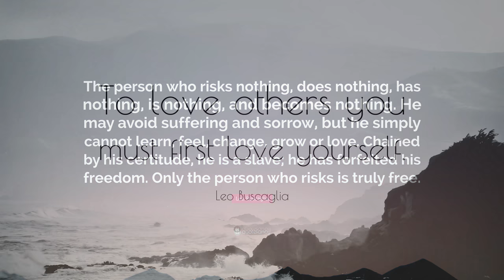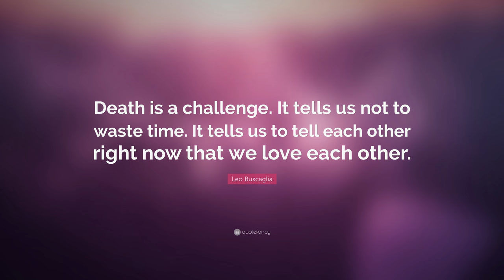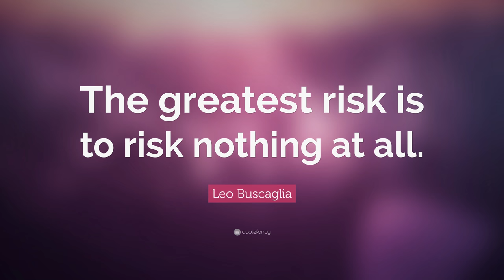TOP 20 Leo Buscaglia Quotes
“Love yourself, accept yourself, forgive yourself, and be good to yourself, because without you the rest of us are without a source of many wonderful things.”
— Leo Buscaglia (00:00)

“Too often we underestimate the power of a touch, a smile, a kind word, a listening ear, an honest compliment, or the smallest act of caring, all of which have the potential to turn a life around.”
— Leo Buscaglia (00:07)

“Change is the end result of all true learning.”
— Leo Buscaglia (00:14)

“Your talent is God’s gift to you. What you do with it is your gift back to God.”
— Leo Buscaglia (00:21)

“Only the weak are cruel. Gentleness can only be expected from the strong.”
— Leo Buscaglia (00:28)

“Let go. Why do you cling to pain? There is nothing you can do about the wrongs of yesterday. It is not yours to judge. Why hold on to the very thing which keeps you from hope and love?”
— Leo Buscaglia (00:35)

“Risks must be taken because the greatest hazard in life is to risk nothing.”
— Leo Buscaglia (00:42)

“The person who risks nothing, does nothing, has nothing, is nothing, and becomes nothing. He may avoid suffering and sorrow, but he simply cannot learn, feel, change, grow or love. Chained by his certitude, he is a slave; he has forfeited his freedom. Only the person who risks is truly free.”
— Leo Buscaglia (00:49)

“To love others you must first love yourself.”
— Leo Buscaglia (00:56)

“Death is a challenge. It tells us not to waste time. It tells us to tell each other right now that we love each other.”
— Leo Buscaglia (01:03)

“Value yourself. The only people who appreciate a doormat are people with dirty shoes.”
— Leo Buscaglia (01:10)

“The easiest thing to be in the world is you. The most difficult thing to be is what other people want you to be. Don’t let them put you in that position.”
— Leo Buscaglia (01:17)

“I have a very strong feeling that the opposite of love is not hate – it’s apathy. It’s not giving a damn.”
— Leo Buscaglia (01:24)

“Don’t hold to anger, hurt or pain. They steal your energy and keep you from love.”
— Leo Buscaglia (01:31)

“In order to learn, you have to be free. You have to be free to experiment, free to try, free to make mistakes...”
— Leo Buscaglia (01:38)

“Life is uncharted territory. It reveals its story one moment at a time.”
— Leo Buscaglia (01:45)

“Don’t smother each other. No one can grow in the shade.”
— Leo Buscaglia (01:52)

“The greatest risk is to risk nothing at all.”
— Leo Buscaglia (01:59)

“A life without passion is not living, it’s merely existing.”
— Leo Buscaglia (02:06)

“The most painful thing to experience is not defeat but regret.”
— Leo Buscaglia (02:13)